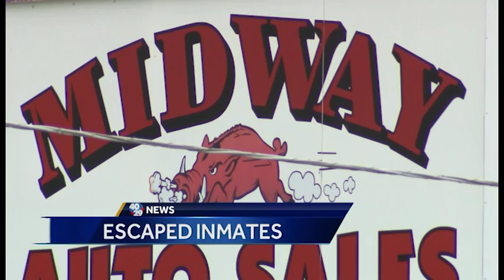News To Go: Monday, April 11th